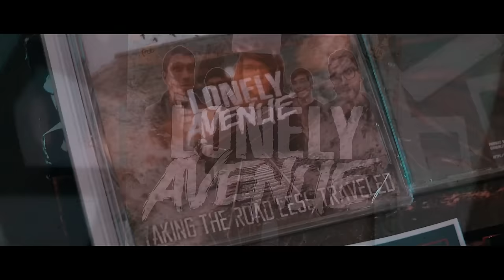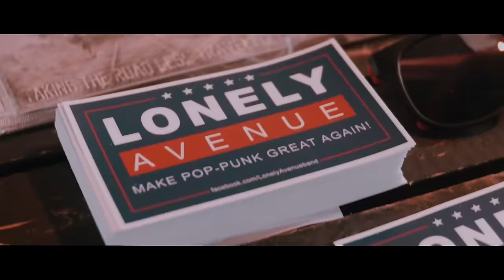Lonely Avenue - Taking The Road Less Traveled (ft Mikey Pennington) [Official Music Video] Pop Punk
LET'S SEE IF WE CAN GET THIS VIDEO 500 LIKES!

(BAND INFORMATION 🎶)
Make sure to check out their album, Taking The Road Less Traveled!

Officially Partnered with LifeOver Records & CloudForest Management!